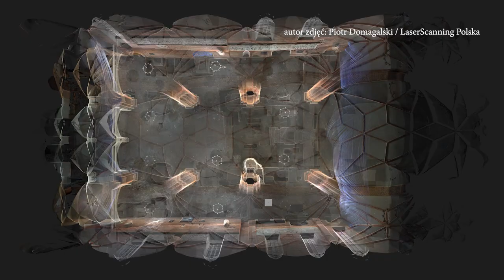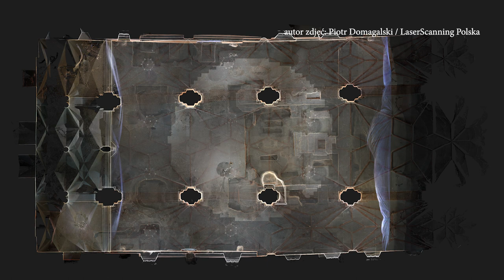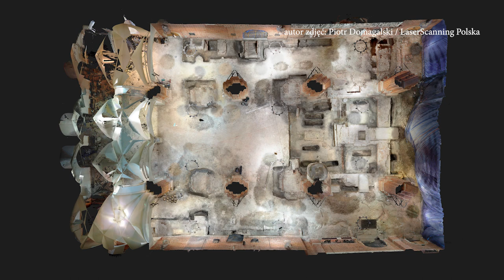Katedra w Opolu - skanowanie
Opolskim archeologom pracującym przy znaleziskach w Katedra Opole pomaga także najnowocześniejsza technika. Oprócz wykonywanej już fotogrametrii w pierwszej połowie grudnia przeprowadzono skanowanie powierzchni obiektu. Jak się okazuje to działanie niezwykle precyzyjne - mówi w specjalnym wywiadzie dla nas Piotr Domagalski z LaserScanning Polska